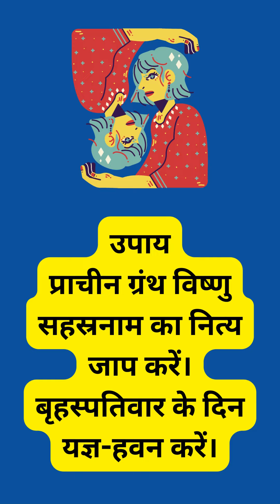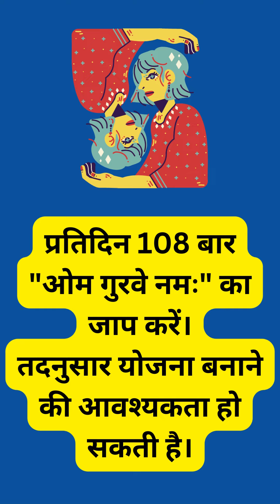मिथुन राशि फरवरी 2023 राशिफल | Mithun Rashi February 2023 | Gemini Feb Horoscope | Holy Vlog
मिथुन राशि फरवरी 2023 राशिफल | Mithun Rashi February 2023 | Gemini Feb Horoscope | Holy VlogWelcome to the Holy Vlog